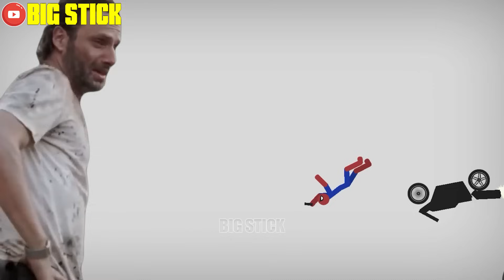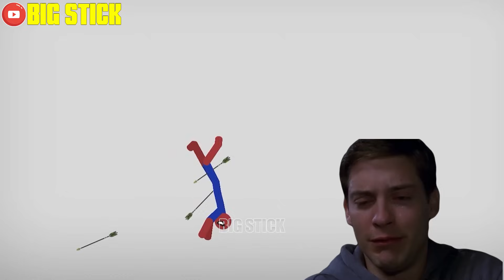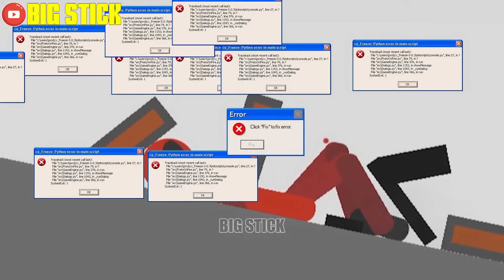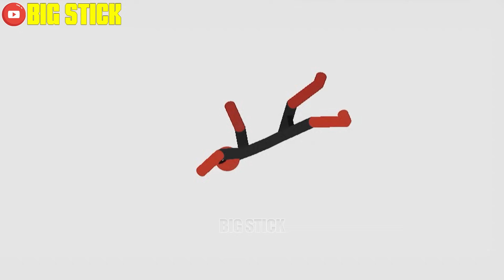20 Min Best Falls | Stickman Dismounting Funny Moments | Big Stick #42